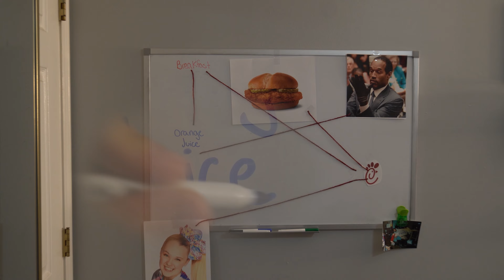I Tried Every Fast Food Fried Chicken Sandwich In America | Dylan Pierce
I TRIED EVERY FAST FOOD FRIED CHICKEN SANDWICH IN AMERICA
Today's food challenge I blindfold myself and try every single fast food crispy chicken sandwich in America.

Who has the best crispy chicken sandwich? There are so many restaurants to choose from. Names that you've often heard get the most praise certainly include Popeyes and Chick-fil-A. But what about KFC? Or Raising Cane's? And what about the classics...McDonald's, Burger King, and Wendy's? There are far too many restaurants that boast a crispy chicken sandwich now, leaving the choice for consumers rather difficult. So, I've done all the hard work and drove to every single restaurant in a day and blindfold taste tested each one.

if you enjoy YouTubers like David Dobrik, Mrbeast, Airrack, or even Ryan trahan - than you'd love my videos, these creators are my inspiration and have helped me become the creator I am today.

if you're reading this little message my name is Dylan Pierce and it would mean the world to me if you hit the subscibe button :)
love ya!